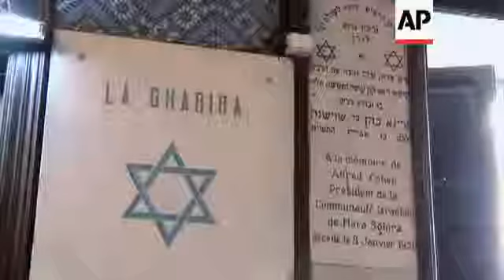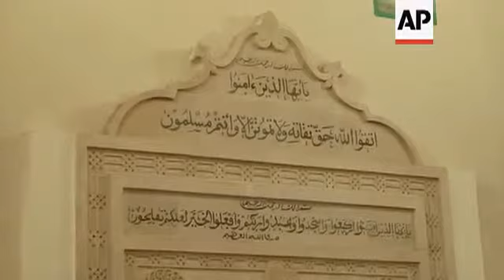Tunisia's Jewish and Muslim community living in harmony